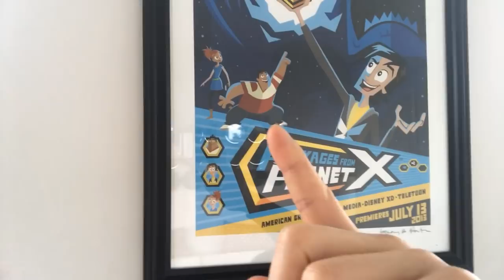A Day in The Life of a Voice Actor THURSDAY - Voice of Danny in Netflix's Kong King of the Apes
This was a fun day, cause the writers (the true heroes) of Ninjago came to visit our recording session.  And Kong is always a pleasure to record since Giles Panton and I went to high school together, and now we are doing cartoons together! We were crazy back then, and we are still just as crazy!